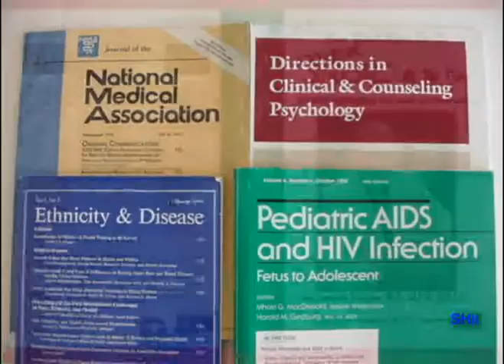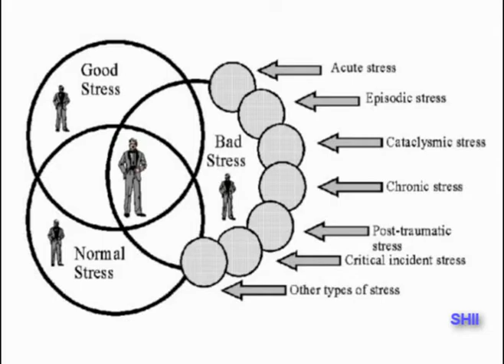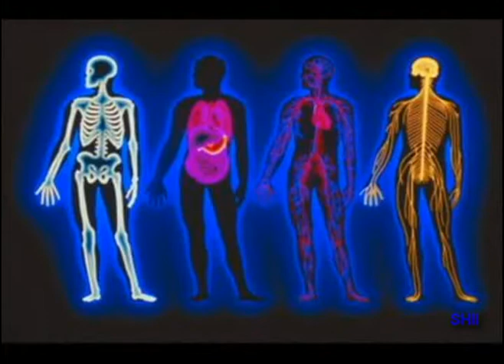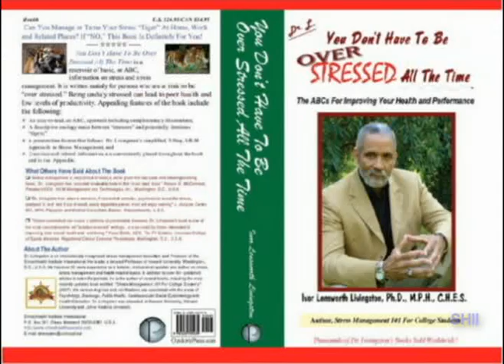You Don't Have To Be Over Stressed All The Time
This video introduces the recently published, 498-paperback book entitled, "You Don't Have To Be Over Stressed All The Time." This is an easy-to-read book on managing stress that clearly surpasses other similar books on the market. The book has several real-life illustrations and pictures of real models that appear next to the narrative, all of which accounts for a better understanding of the information presented. The book has an A-B-C, or simplified approach to understanding and managing stress in our hectic and fast-paced modern-day societies. The format of the book follows Dr. Livingston's 3-Step, Simplified, I-R-M ApproaCan to Managing Stress. The book can be purchased on: amazon.com, barnesandnoble.com, BAAM.com, Powells.com, as well as other bookstores, including Howard University's Bookstore. Go to stresshealthsolutions.com for further information on this book. Book retails for $26.95.